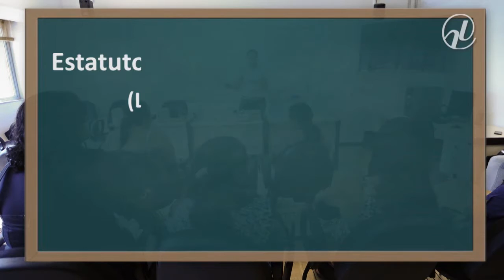Escolas privadas resistem a matricular alunos com deficiência sem custo adicional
A Confederação Nacional dos Estabelecimentos de Ensino (Confenen) entrou com Ação Direta de Inconstitucionalidade no Supremo Tribunal Federal contra a  obrigatoriedade de matricular alunos com deficiência sem cobranças adicionais, a partir de janeiro de 2016. É o que determina o Estatuto da Pessoa com Deficiência (Lei de Inclusão) aprovado pelo Senado em junho deste ano.